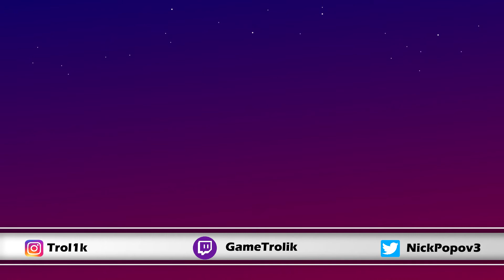Problems of Social Media | What Jake Paul's Boxing Career Means for Influencers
The direction and problems of social media are largely unknown, but some things are indisputable. Jake Paul versus Ben Askren was one of the most brilliant ways for social media influencers to make money off of their events. It was a clear demonstration as to the power of having a following and how to utilize that following to make money as an influencer. It is without a doubt that Jake and Logan Paul are some of today's modern geniuses in social media marketing and advertisement, racking in millions of dollars with each event.

Today we dive into what the Jake Paul VS Ben Askren fight symbolized not just for popular influencers, but also for the future of social media and social media influencing as a whole.

Stream Every:
Mon: 8:30​ PM-11:30 PM EST
Wed: 8:30​ PM-11:30 PM EST
Fri: 8:30​ PM-11:30 PM EST
Sat: 8:30​ PM-11:30 PM EST